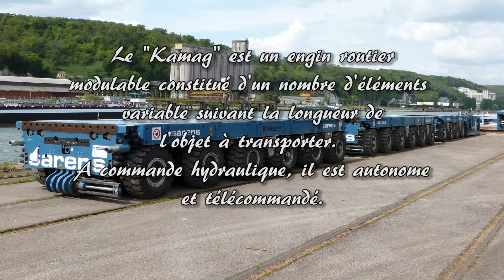Accident sur Pont Mathilde à Rouen. 2) Chantier de réparation du tablier. Kamag .HD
Cette vidéo permet de voir les différentes phases de la réparation et de faire connaissance avec les Kamag. Pour les amateurs de technique ou tout simplement curieux qui ne seront pas déçus.